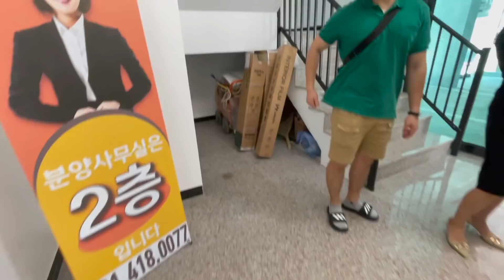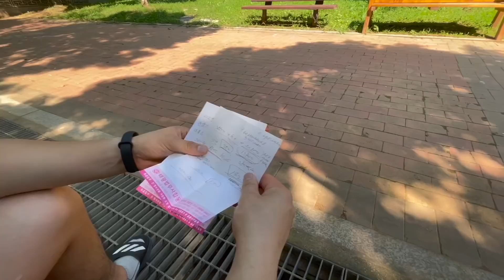СМОТРИМ КВАРТИРЫ В КОРЕЙСКИХ НОВОСТРОЙКАХ! КАК КУПИТЬ КВАРТИРУ В ИПОТЕКУ В КОРЕЕ? Виктория Ким